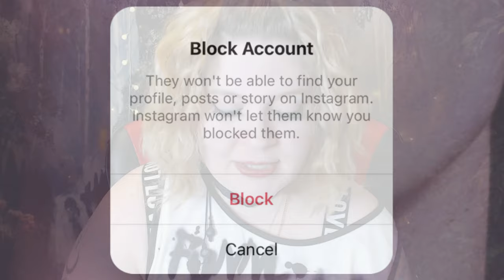STOP Energy Vampires DEAD in Their Tracks INSTANTLY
STOP Energy Vampires DEAD in Their Tracks INSTANTLY through 7 easy steps! Quit letting others steal your energy. It is time YOU REGAIN YOUR POWER. (Just do it the LEGAL way please. lol)

MY LINKS